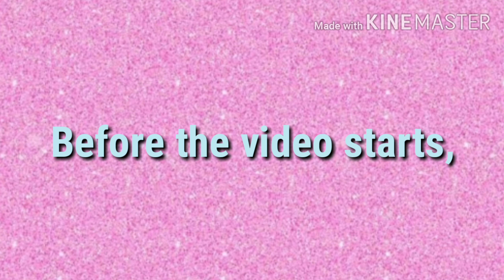FUTURISTIC HOUSE TOUR! | Adopt Me | #1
Hi guys!! Hope you are inspired by  the decorations in my Futuristic House! It took awhile to build, but it's finally done :D
Also, I wanna thank my friend Georgi who helped me build some areas round my room, the guest room, some areas around the kitchen, some areas around the living room & the bathroom. She is a creative builder bc she loves building! I'm so glad to have a builder like her 😁

Also, I'm kinda stressed bc of online school right now. There are somany school works to do & I had to get things done just in time, I will upload more videos when I am free to go. Hope you understand.

𝚃𝚑𝚊𝚗𝚔 𝚢𝚘𝚞 𝚏𝚘𝚛 𝚛𝚎𝚊𝚍𝚒𝚗𝚐 𝚝𝚑𝚎 𝚍𝚎𝚜𝚌𝚛𝚒𝚙𝚝𝚒𝚘𝚗, 𝙸 𝚛𝚎𝚊𝚕𝚕𝚢 𝚊𝚙𝚙𝚛𝚎𝚌𝚒𝚊𝚝𝚎 𝚒𝚝.